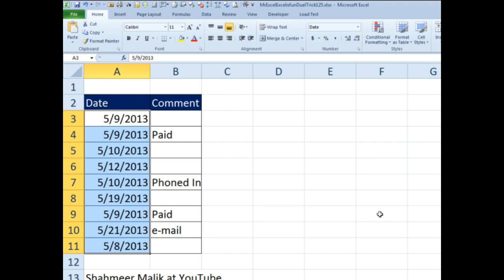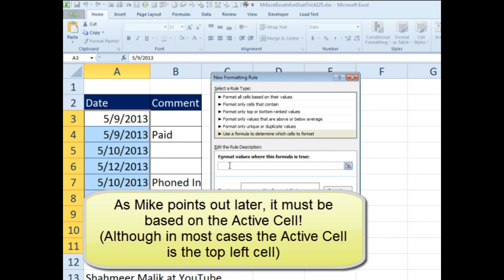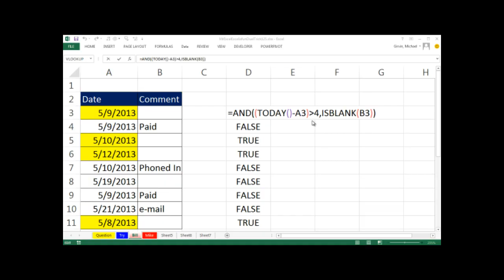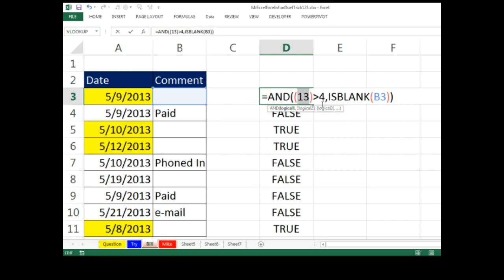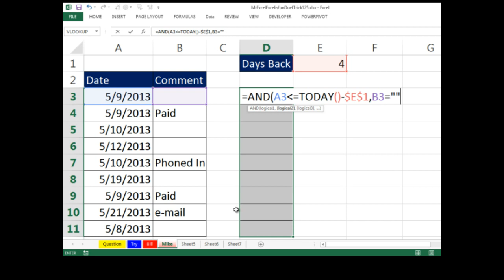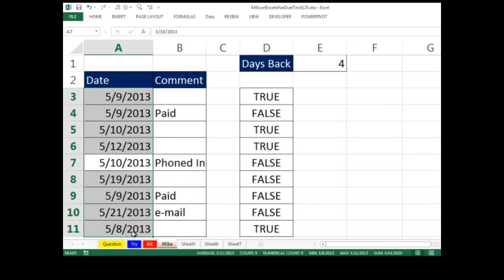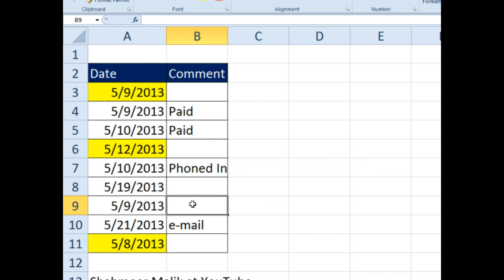Excel - Highlight Open Items after 4 Days - Excel - Episode 1717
Microsoft Excel Tutorial: How can I highlight any date after 4 days - only if the next Cell has no data?

Welcome to another exciting episode of Dueling Excel, where Mike Girvin from Excel Is Fun and I, Bill Jelen from MrExcel, go head to head to solve your Excel problems. In this episode, we tackle a question sent in by Shahmeer about highlighting open items after 4 days. But, there's a catch - if there's a date or text in the next column, it should not be highlighted. Sounds tricky, right? Let's dive in and see how we solve this challenge.

First, I'll show you my approach. I select all the cells and set up conditional formatting using the formula =AND(TODAY()-A3›4,ISBLANK(B3)). This formula checks if the date in A3 is more than 4 days old and if there's nothing in B3. If both conditions are met, the cell will be highlighted. This is a simple and effective solution that will save you time and effort.

Now, let's see how Mike tackles this problem. He takes a slightly different approach by using the formula =AND(A3‹=TODAY()-4,B3=""). This formula compares the date in A3 to today's date minus 4 days and checks if B3 is empty. Again, if both conditions are met, the cell will be highlighted. Mike also shares a useful tip - when building a formula, always consider the active cell and build the formula from its point of view. This will ensure that the formula works correctly, no matter where the active cell is.

But wait, there's more! Mike also explains the difference between using ISBLANK and ="", which both check for empty cells. ISBLANK only checks for truly empty cells, while ="", also known as a null text string, will not catch cells with a formula that delivers a null text string. So, it's important to choose the right one for your specific needs.

In conclusion, we hope this episode has helped you learn some new tricks and techniques for highlighting open items after 4 days. And as always, keep on Excelling!

Table of Contents:
(00:00) Highlight Open Items After 4 Days
(00:10) Sample data
(00:38) Conditional formatting formula
(02:12) Alternative formula
(02:45) Comparison of formulas
(06:12) Clicking Like really helps the algorithm

This video answers these common search terms:
Comparison operators
Conditional Formatting
Excel formulas
Formatting cells
Highlight Open Items After 4 Days
ISBLANK function
Null text string
Order of operations
TODAY() function

 Follow along with Mike "ExcelisFun" Girvin and Bill "MrExcel" Jelen in Episode #1717 as they work out differing solutions to this question.

Dueling Excel Podcast #125...This episode is the video podcast companion to the book, "Slaying Excel Dragons: A Beginners Guide to Conquering Excel's Frustrations and Making Excel Fun", by Mike Girvin and Bill Jelen. [Currently available in eBook / Print Edition and as a DVD Bundle]

and

"Learn Excel 2007 through Excel 2010 from MrExcel". Download a new two minute video every workday to learn one of the 512 Excel Mysteries Solved! 35% More Tips than the previous edition of Bill's book!